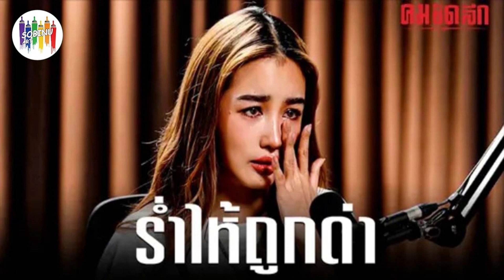'กระแต' เจอดราม่าแหกขา ทำลูกทุ่งเสื่อมเสีย ร่ำไห้ ถูกด่าอกตัญญู ไม่ดูแลพ่อ...